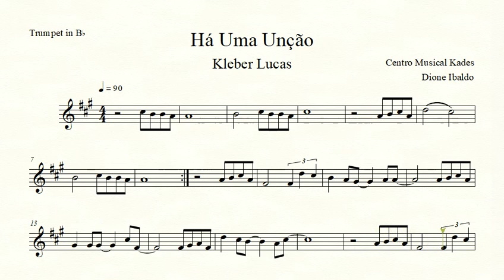Partitura HÁ UMA UNÇÃO - Kleber Lucas - Trompete